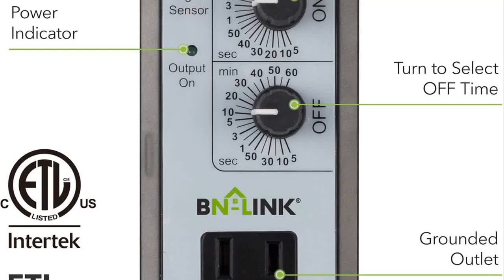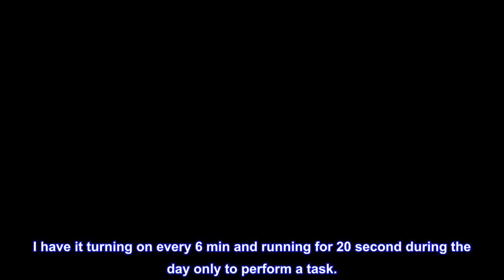Great product - BN-LINK Short Period Repeat Cycle Intermittent Timer, Interval Timer - Day, Night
EASY TO USE: Our timer provides the simplest way to repeat a task. Use on your humidifiers, ventilation fans, pumps, and more
ON & OFF REPEATED: Set your appliance to cycle in intervals, turning on between 5sec - 30min, and off between 5sec - 60min
DAY, NIGHT, & 24: Easily switch between Day Only mode, Night Only mode, or 24 Hour mode.
SIMPLE SET-UP: Just turn the dials to your desired settings. Let our timer do the work for you.
SAFE & RELIABLE: Our 3-prong, grounded timer outlet is ETL listed and rigorously controlled for quality and safety. Rating: 125VAC, 60 Hz, 1875W, 15A Tungsten & Resistive, 1 HP

Great little timer.
This timer can work as a normal 24 hr timer.
Or only work at night. Or only work at day.
I have it turning on every 6 min and running for 20 second during the day only to perform a task.
I don’t know of to many timers that can do that easily with out making a custom controller.
And the price was cheaper than taking the time to make my own with an arduino or a cheap controller.
So far I am impressed.
If the relay survives that many toggles for a long time, it will be well worth the money.